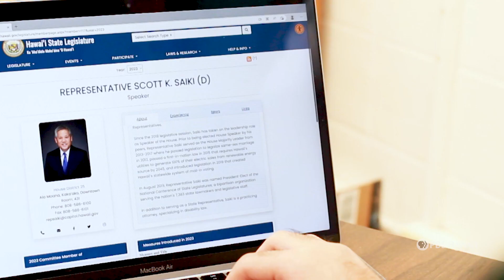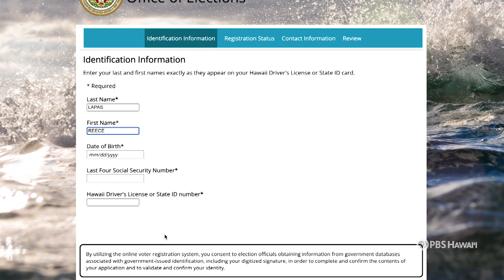How To Wield Change Through Individual Action | HIKI NŌ on PBS Hawai‘i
Reece Lapas, a senior at McKinley High School on O‘ahu, has lessons to share for those who wish to make change in their community in this special How To video for HIKI NŌ on PBS Hawai‘i.